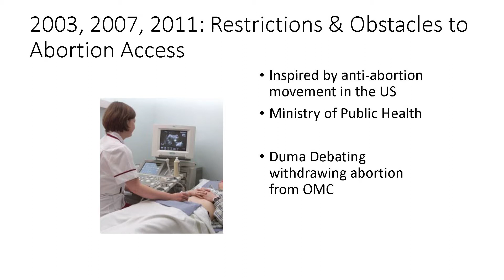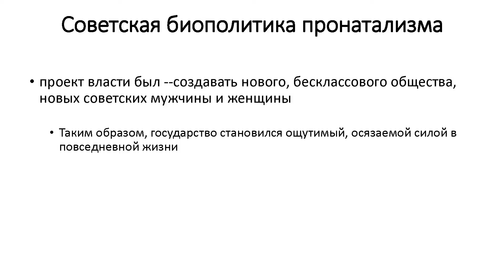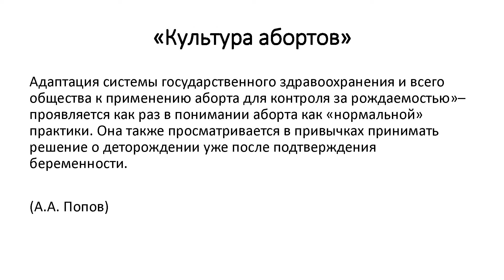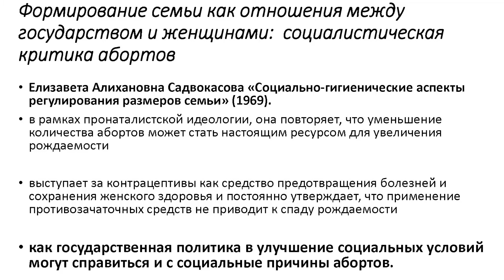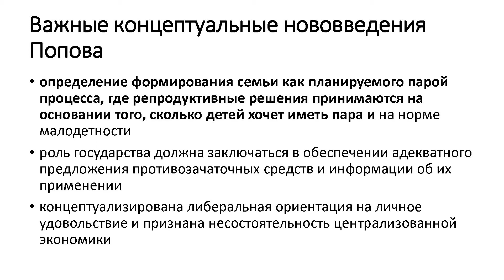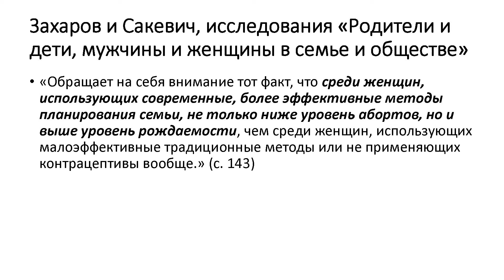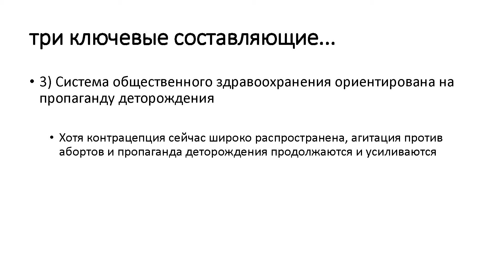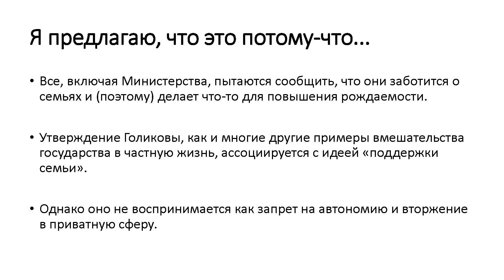Michele Rivkin-Fish. Russian Demographic Science and the Search for a Liberal Biopolitics